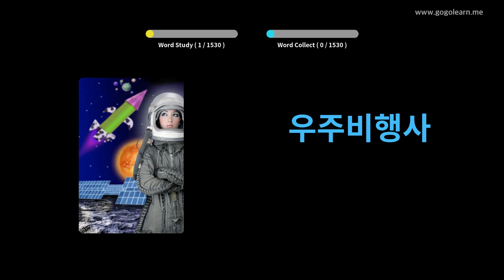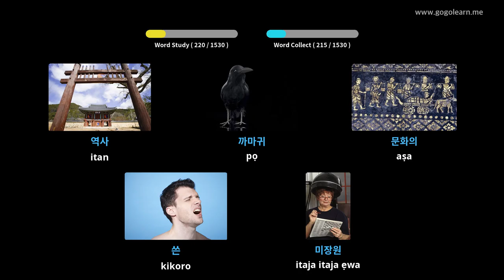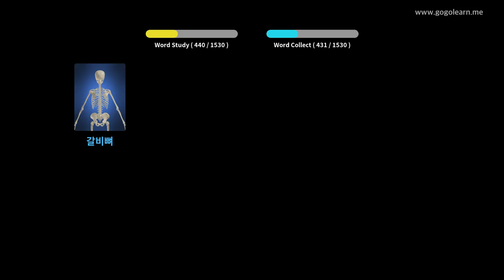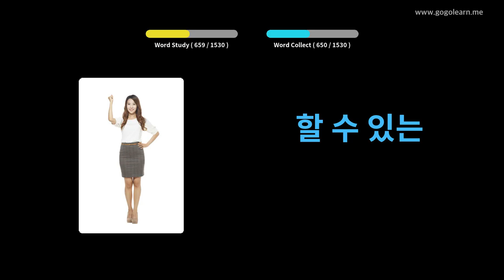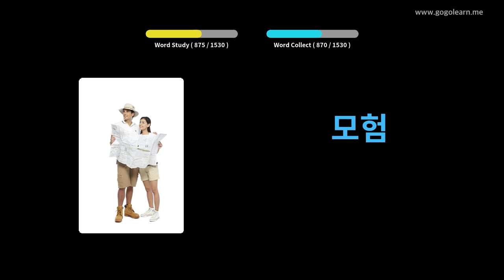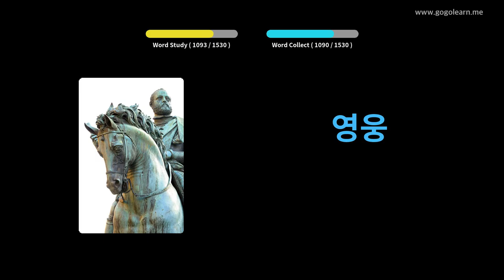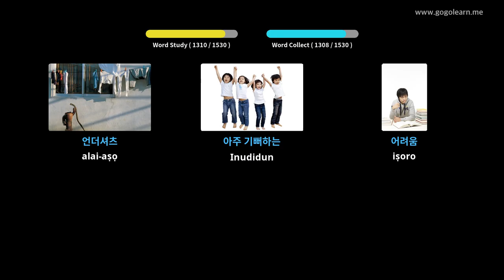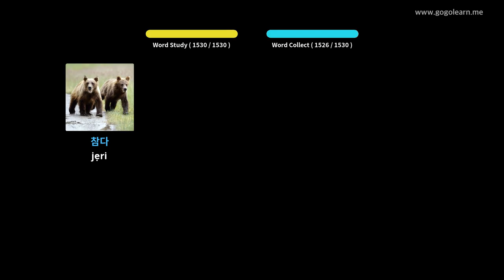Ipilẹ Ipalọlọ Korean | Golearn